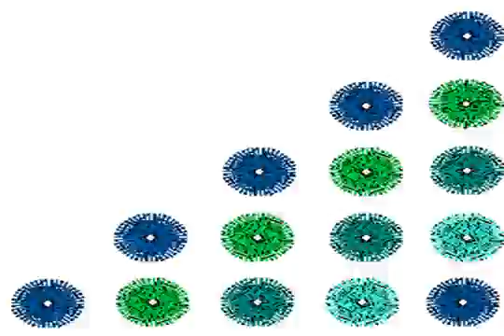Spherical Illusions 2